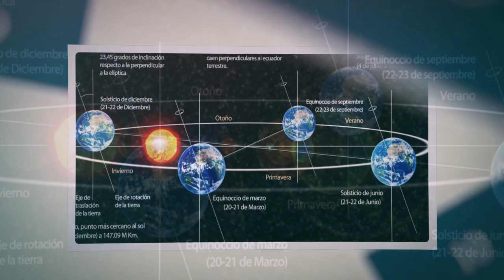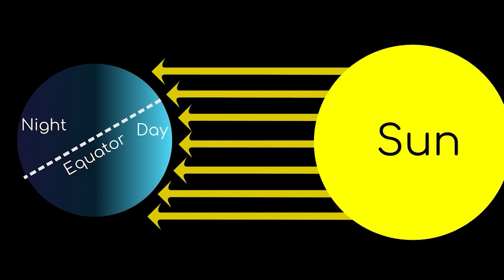আসছে শত বছরের শীত | কঠিন বিপদ ধেয়ে আসছে পৃথিবীর দিকে